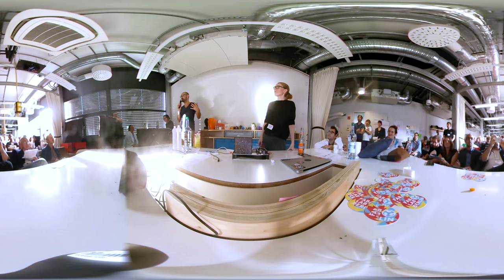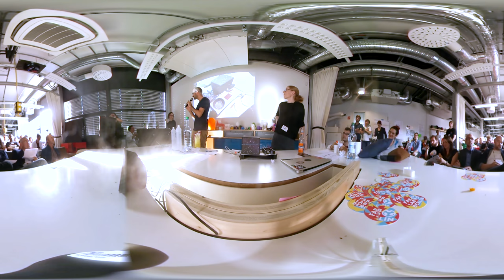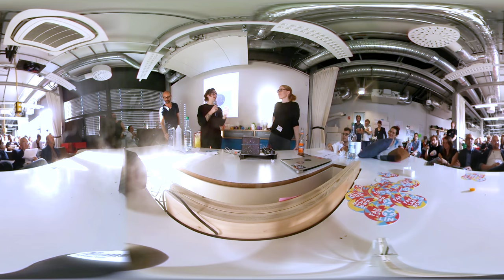Science Hack Day Berlin 2016 - Les Joies de la Photographie project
Science Hack Day Berlin 2016